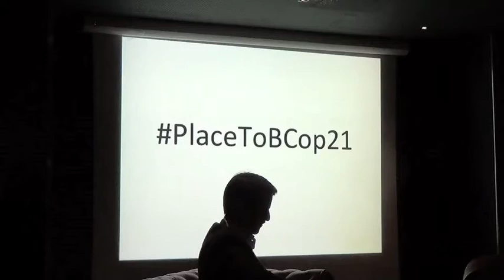Place to B COP21, le QG des médias qui changent le monde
Parce qu'informer, c'est déjà agir, la journaliste-blogueuse Anne-Sophie Novel a présenté publiquement le 26 novembre le rêve collectif qu'elle a décidé de concrétiser, entourée de multiples partenaires : Place to B, situé au Belushi's, 5 rue de Dunkerque à Paris, un nouveau pôle médias positif, alternatif, créatif, qui bouillonnera jusqu'à la COP21 (Conférence Paris Climat) de décembre 2015.

Avec la présence des parrains Nicolas Hulot, Stéphane Paoli et Anne-Cécile Bras, et de toute l'équipe.

Journalistes, artistes ou tout autre partenaire engagé pour le respect de la planète et de ses habitants, n'hésitez pas à vous faire connaître !